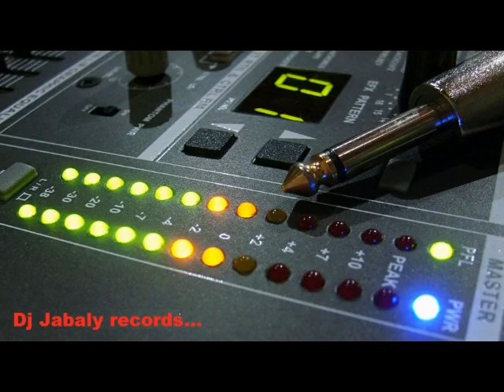Kelly Brown Only You Can You Make Me Feel